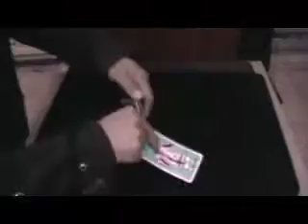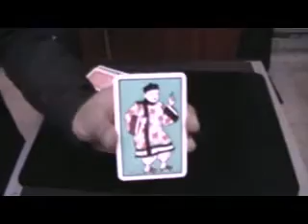Chinito Saltarin Por Mago Andrix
Se muestran cuatro cartas de chinitos y una de flores, al colocar la carta de flores entre las de chinitos, todas se transforman a cartas de flores. Al final uno de los chinitos salta fuera de las cartas. Facil de hacer.